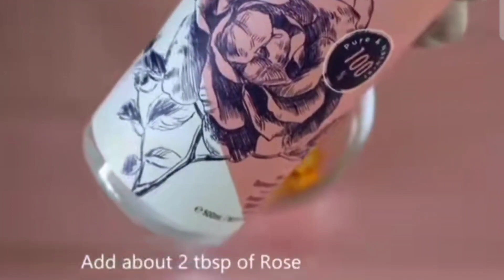DIY VITAMIN C SERUM AT HOME | HOMEMADE SKIN CARE